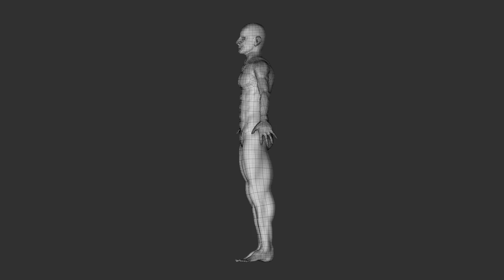3d Charater model Z brush Tuntable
created for
3D character modeling for games
Stafford university
Computer Games design LV5